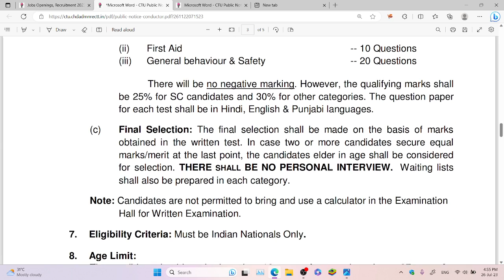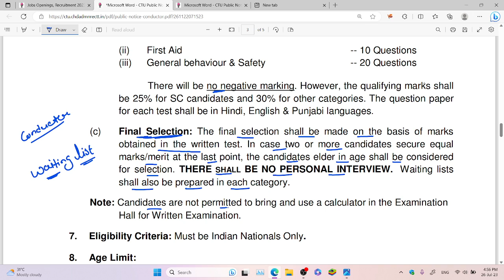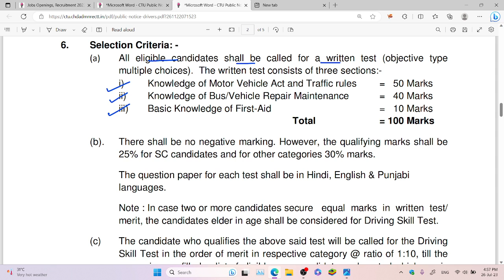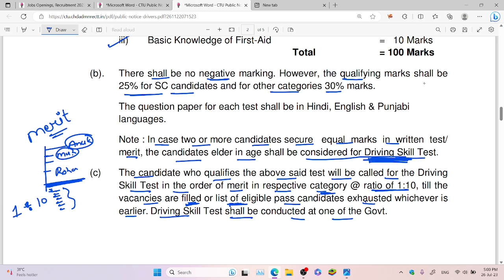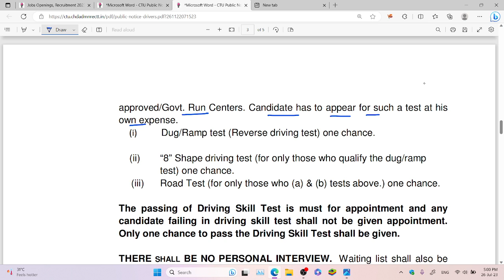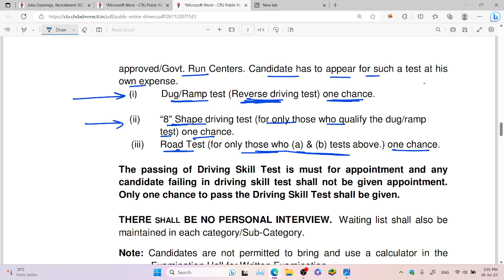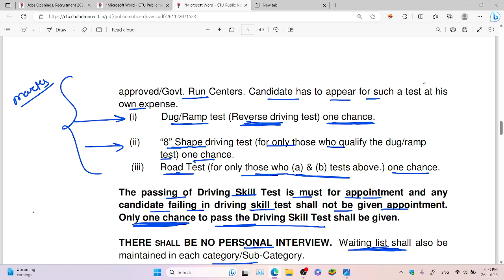CTU Conductor & Driver RESULT के बाद NEXT STEP क्या होगा || @ANYEXAM ​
polity handwritten notes in just RS 50/-

Chandigarh Police Constable physical update